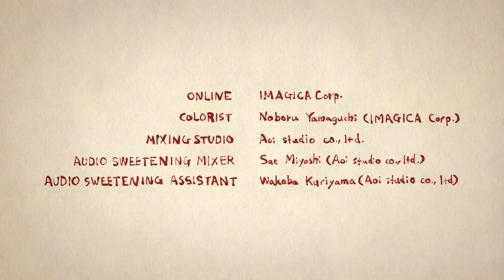花芽（中野 咲） / Flower bud (Saki NAKANO)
「花芽」

東京藝術大学大学院映像研究科 アニメーション専攻 修了作品2014

 監督：中野 咲
 効果音：滝野 ますみ
プロデューサー：山村 浩二

 シノプシス：
大人になる瞬間の不安定さ、葛藤、喜び。子守唄と鼻唄のあいだ。男の人と私のあいだ。それは過ぎてしまえば忘れてしまうほんの一瞬のささやかな揺らめき。その瞬間をずっと忘れませんように…。

受賞：
2014 イメージフォーラムファスティバル　寺山修司賞

"Flower bud"

Director：Saki NAKANO
Sound effects：Masumi TAKINO
producer : Koji YAMAMURA

Synopsis：
The uncertainty, struggles, and joy of the moment upon becoming an adult. Between lullabies and songs I hum to myself. Between a man and myself. That subtle flickering in a single instant, forgotten once it is over.  Never forget that moment...

Prize :
2014 ImageForumFestival, ShujiTerayama prize